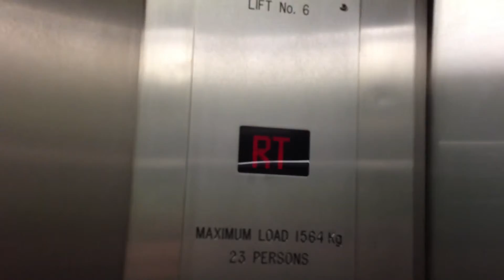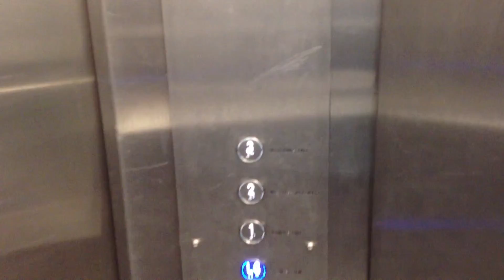Otis Hydraulic Lift @ Sydney Domestic Airport (Virgin Australia Terminal)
Hydraulic for an airport?
As of 2014, this lift was modernised to look like an Otis Gen2.
Brand: Otis
Type: Hydraulic
Capacity: 1564kg/23 persons
Floors: LG, 1, 2, 3